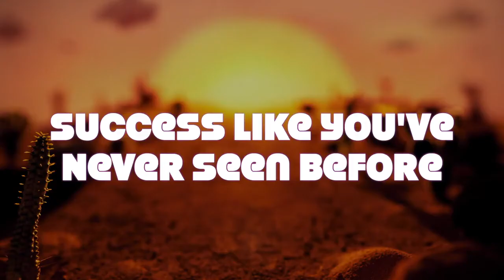Mr. Osomatsu Season 2 "Trailer"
The boys are back and lazier than ever!

After the world-shattering success of their first season, and by popular demand from all sections of the galaxy, the now grown-up sexy-tuplets from the hit manga Osomatsu-kun figured, “Another season? Why the hell not?”